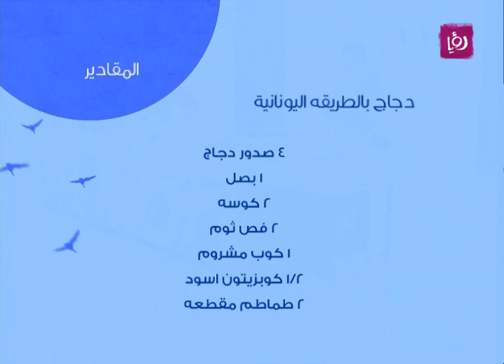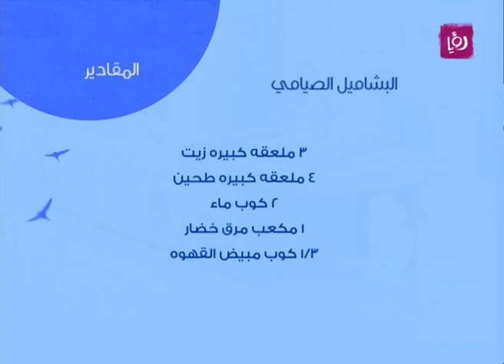غادة التلي تحضر دجاج بالطريقة اليونانية والبشاميل الصيامي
غادة التلي تحضر خلال مطبخ دنيا يا دنيا دجاج بالطريقة اليونانية والبشاميل الصيامي.